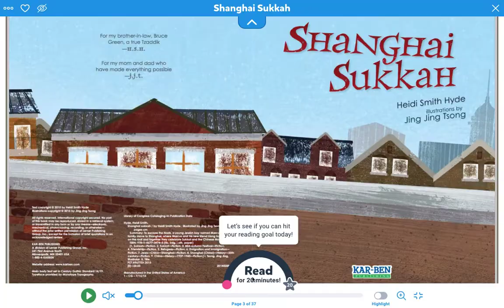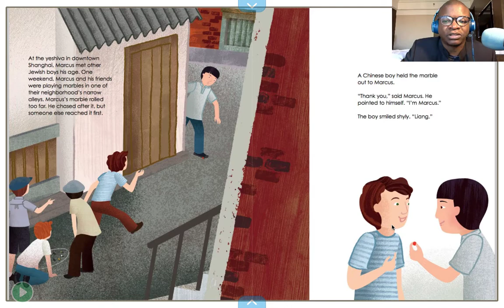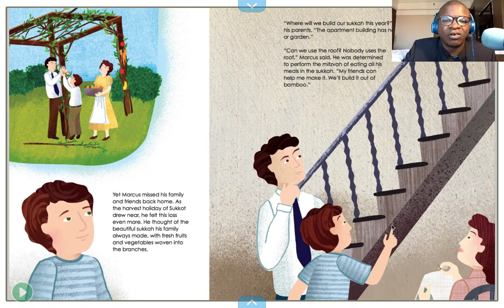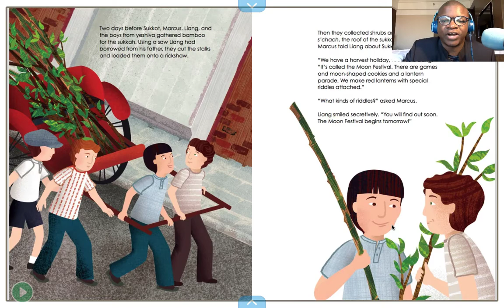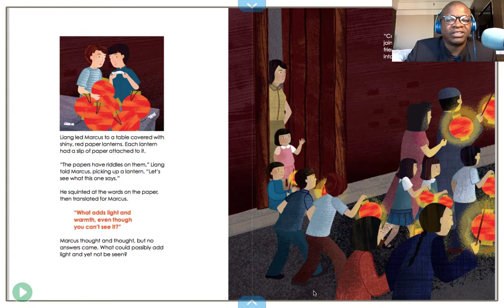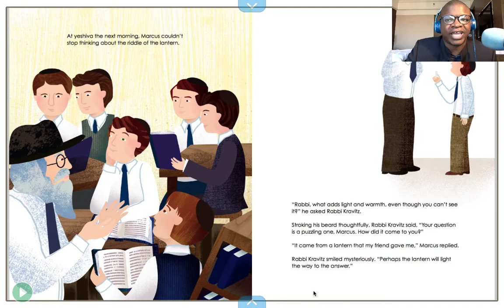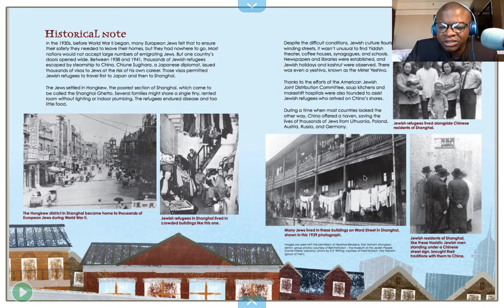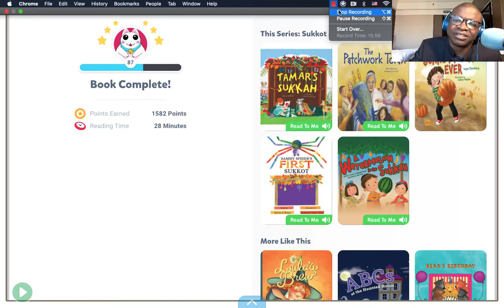Shanghai Sukkah | The Story of the Jewish Migration to Shanghai